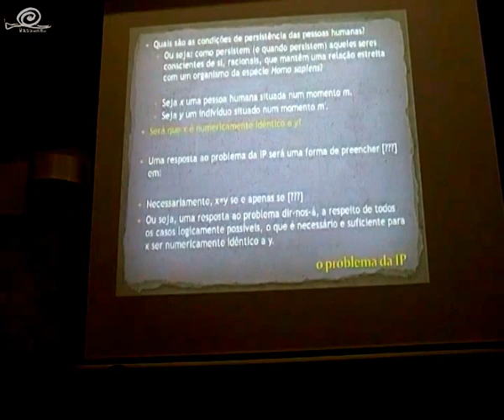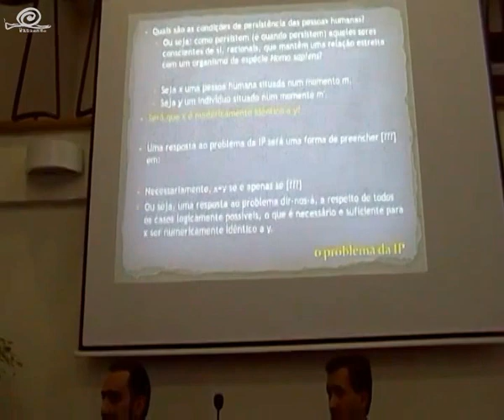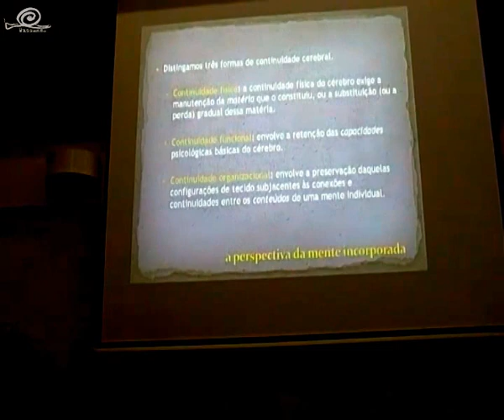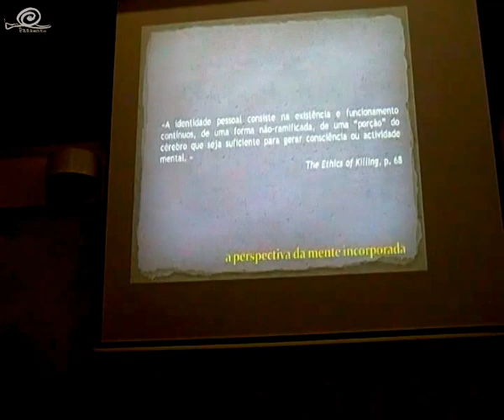Pedro Galvão: "A Perspectiva da Mente Incorporada" 1/4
Pedro Galvão
A Perspectiva da Mente Incorporada
(FLUL)
Mesa: Manuel João Pires

COLÓQUIO INTERNACIONAL
O QUE É A IDENTIDADE PESSOAL?
WHAT IS PERSONAL IDENTITY?
Faculdade de Letras da Universidade de Lisboa
26/02/2016